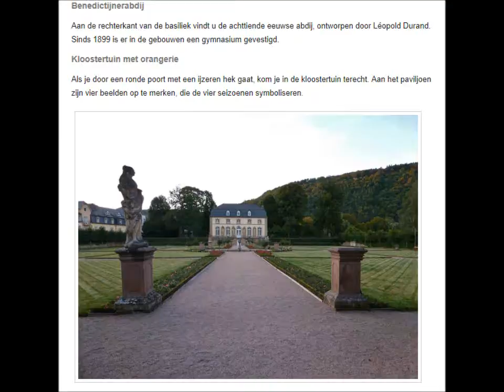Wielerbach (Lux)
kasteel esbach